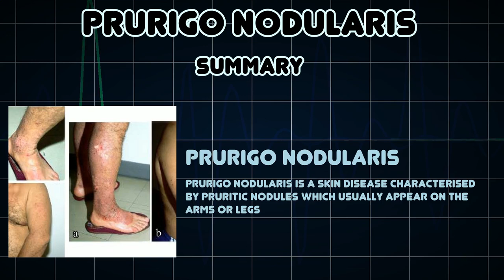Prurigo nodularis (Medical Condition)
Symptoms, risk factors and treatments of Prurigo nodularis (Medical Condition)

Prurigo nodularis is a skin disease characterised by pruritic nodules which usually appear on the arms or legs